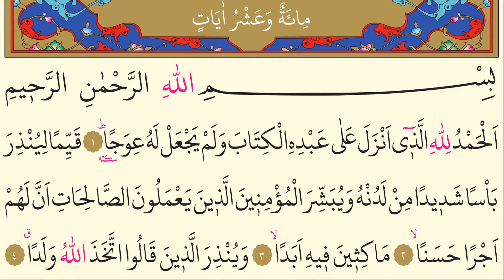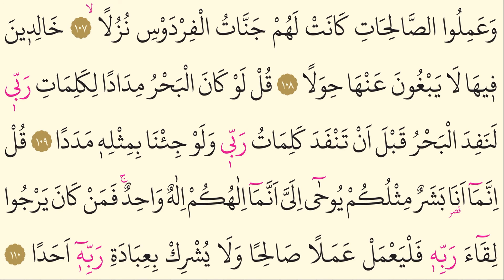18-Surah Al Kahf - Nasser al Qatami -Arabic translation HD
Tilawa quran
Heart Touching
Really emotiona
HEART TOUCHING QURAN RECITATION (BEAUTIFUL VOICE)
Relaxation
Soothing Recitation
Relaxation
Stress Relief
Emotional Recitation